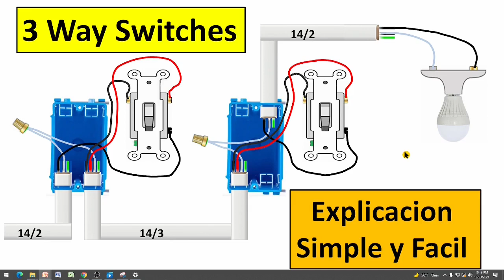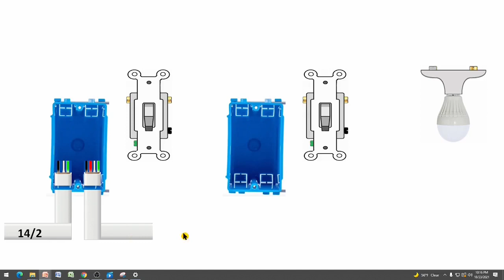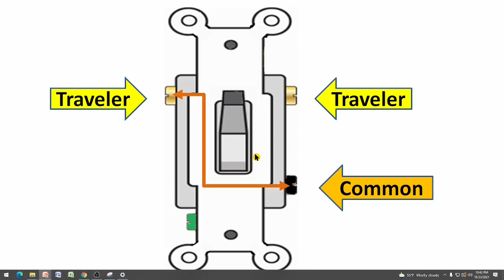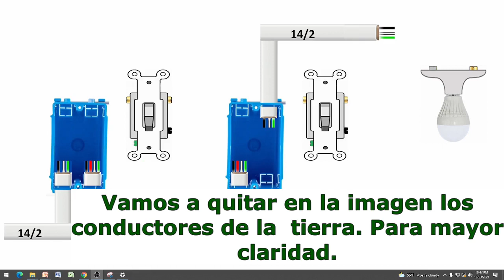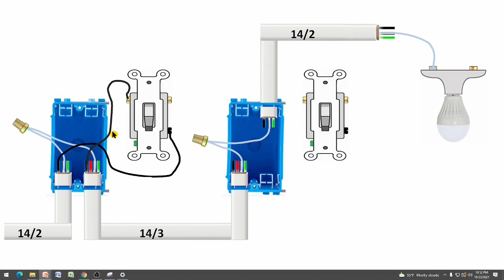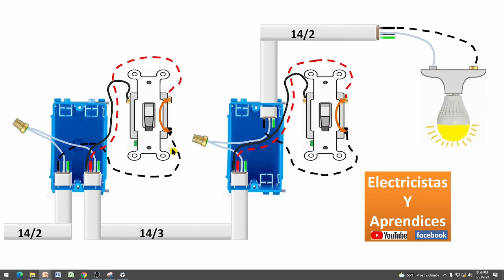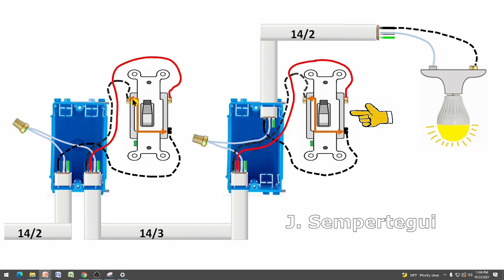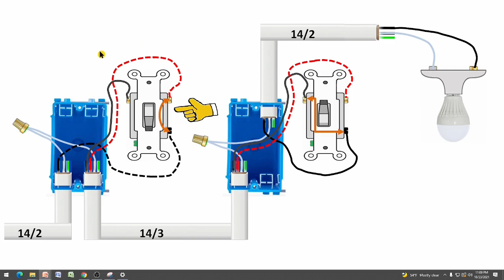Interruptores de 3 Vias (3Way Switches)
Como realizar la Instalacion. Facil y simple de entender.